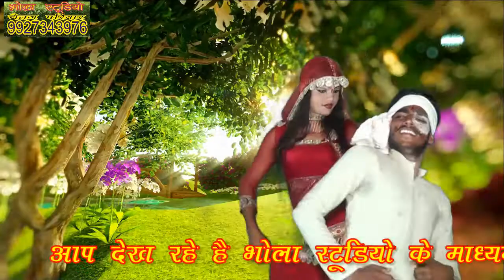बबलू शास्त्री ने दिखाया /सरापी पति पत्नी का झगड़ा